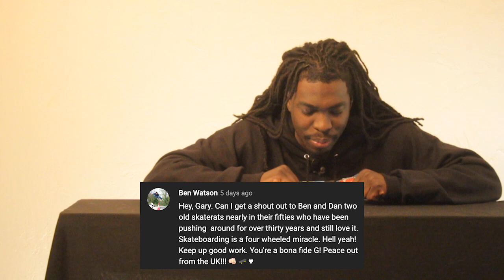Gary Responds To Your SKATELINE Comments - Mark Suciu SOTY, Yuto Horigome, Clay Kreiner, Shanahan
MENTIONS: MARK SUCIU, MYLES WILLARD, LEO ROMERO, BLAKE CARPENTER, PAUL RODRIGUEZ, YUTO HORIGOME